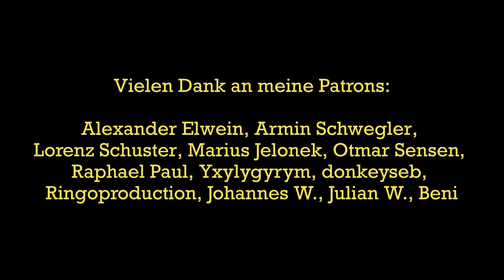Wie wir zwei Musikvideos an einem Tag gedreht haben ft. Mirko Witzki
Zu meinen Patrons gehören:
Alexander Elwein, Armin Schwegler, Lorenz Schuster, Marius Jelonek, Otmar Sensen, Raphael Paul, Yxylygyrym, donkeyseb, Ringphotoart, Johannes W., Julian W., Beni

Heute gibt's fast schon eine kleine Zeitreise zurück in den Sommer, als ich für Mirko Witzki als Oberbeleuchter an zwei Musikvideos für Obscura gearbeitet habe.